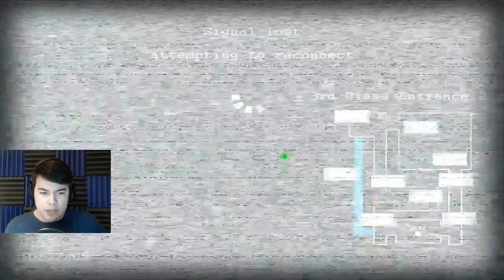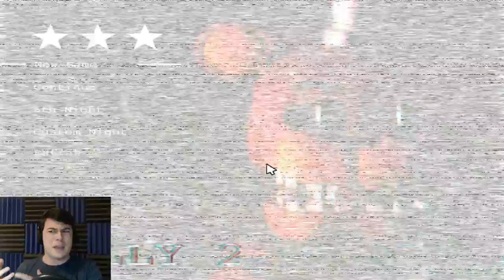Jolly 2 | Night 6 | BAD ENDING + EXTRAS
Let's Play Jolly 2! The game is complete!

CLICK HERE to play this yourself!